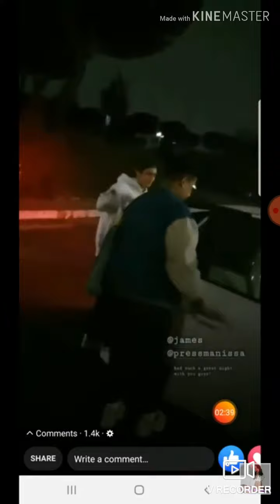James Reid and Issa Pressman Kissing Leaked Video!